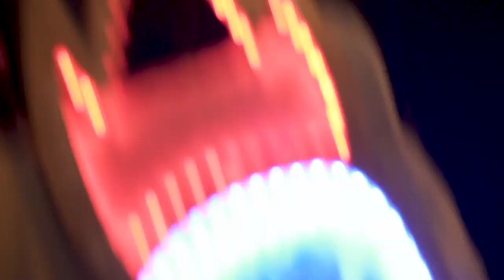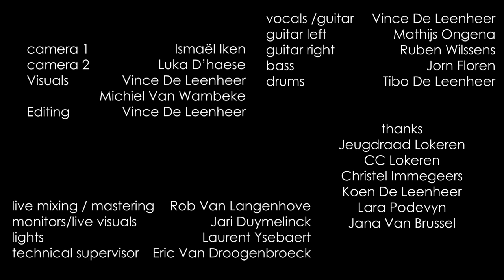KARAVAN - Memories of the digital age (livesession)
Memories of the digital age is a band-based, honest reflection on living in the digital era.
Belgian based alternative/postpunk in a half an hour live session including:

00:00 Intro + Safe and Sound
03:22 Bellybutton
07:16 Future
12:28 All in Good Time
18:39 Fall In Line
24:18 Lovers

KARAVAN

Vocals/guitar: Vince De Leenheer
Guitar left: Mathijs Ongena
Guitar right: Ruben Wilssens
Bass: Jorn Floren
Drums: Tibo De Leenheer

Live mixing/mastering: Rob Van Langenhove
Monitors/live visuals: Jari Duymelinck
Lights: Laurent Ysebaert
Technical supervisor: Eric Van Droogenbroeck

Camera 1: Ismaël Iken
Camera 2: Luka D'haese
Visuals: Vince De Leenheer & Michiel Van Wambeke
Editing & post-production: Vince De Leenheer
Lyrics transcription: Ruben Wilssens